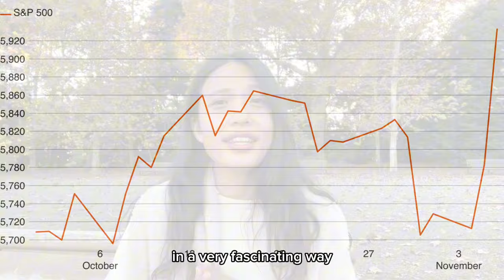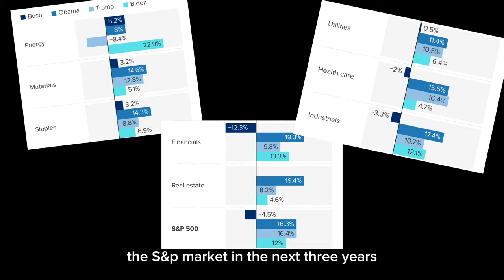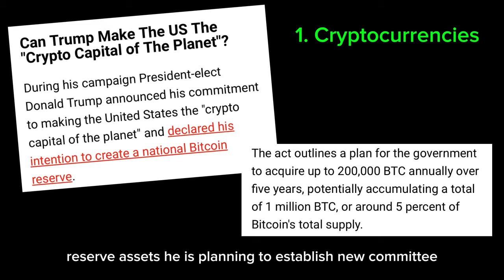Stocks to Watch under Trump's Presidency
With Donald Trump winning re-election on November 6th, 2024, and entering his second term as President, all eyes are on how his policies will shape the economy and the stock market. During his first term, certain sectors thrive while certain stocks underperformed.

Will history repeat itself, or will new challenges create different outcomes for investors?

Stick around the video to find out what stocks to watch in 2025 under Trump's presidency.
1:21 Trump's promises during election campaign
2:17 Which sectors will thrive? (Cryptocurrency, finance, energy, industrial & manufacturing, prison & security, auto)
6:43 Final thought